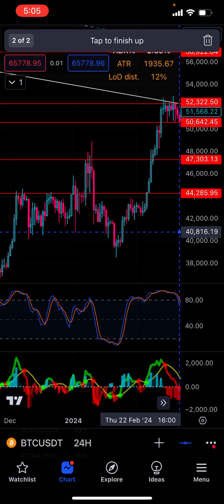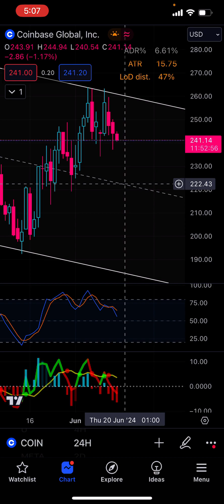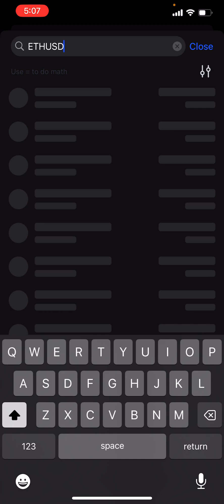Bitcoin to $60,800, PUTS on COIN and All Crypto Miners | Calling it Now